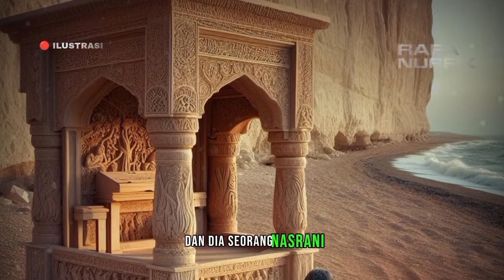INILAH KISAH SAHABAT NABI YANG PERNAH BERTEMU DAJJAL SAAT BERLAYAR DAN TERDAMPAR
🔸Tamim Ad Daariy adalah sahabat nabi yang bertemu Dajjal. Di tengah perjalanan, Tamim melihat makhluk seperti hewan aneh yang menyebut dirinya mata-mata dari Al Jassasah. Pertemuannya saat itu ia ceritakan kembali ke Rasulullah SAW dan sahabat-sahabatnya setelah sholat berjamaah.2

🔹JAZAKUMULLAH KHAIRAN KHATSIRAN: UST ABU HUMAIROH
CATATAN: BEBERAPA GAMBAR HANYALAH ILUSTRASI
DAN MENGUNAKAN GAMBAR BERTEKNOLOGI AI.